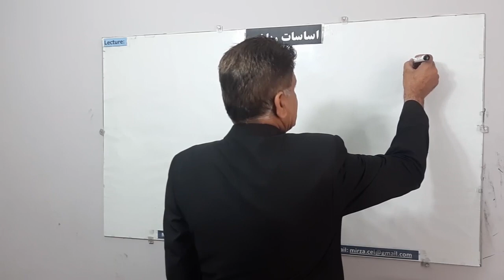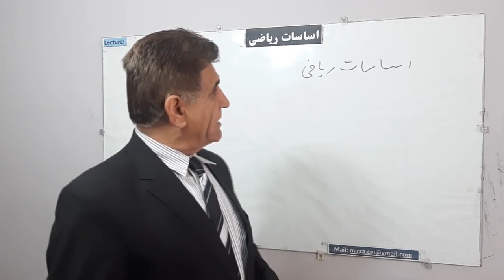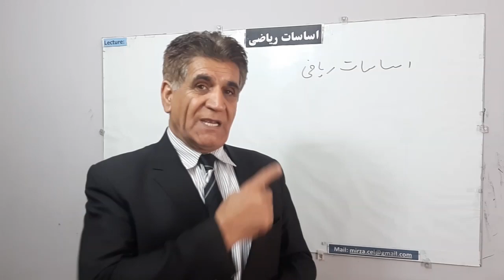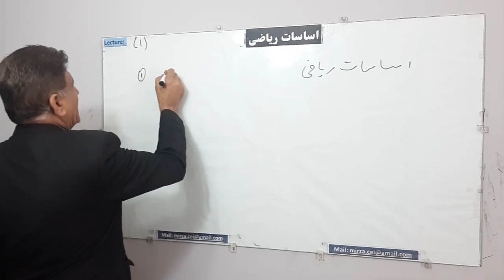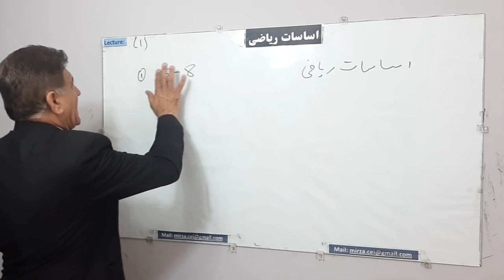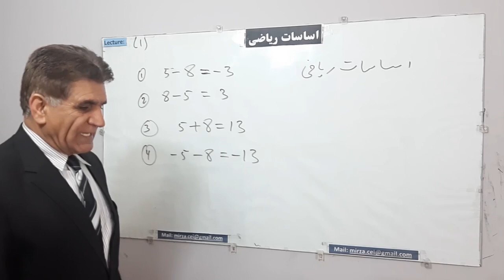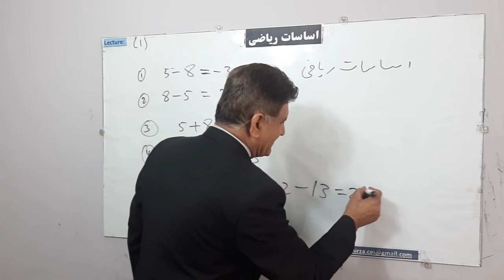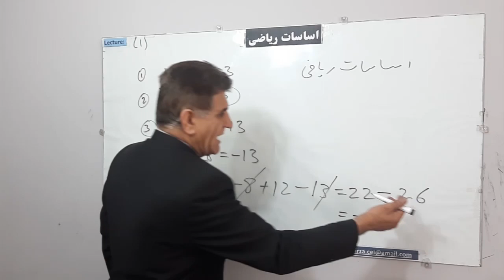L 1, اساساسات ریاضی، کورس صفری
شاگردانیکه ریاضی نمی فهمند